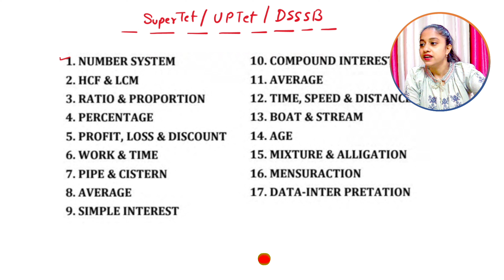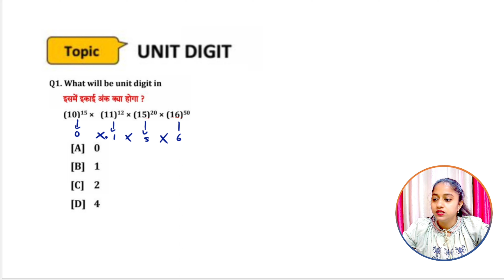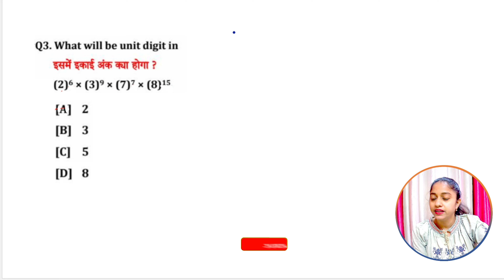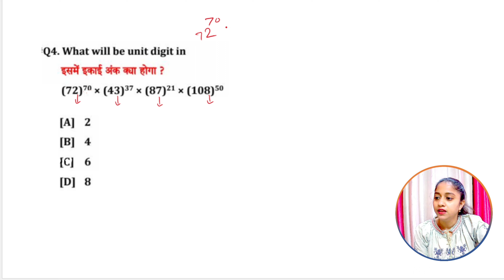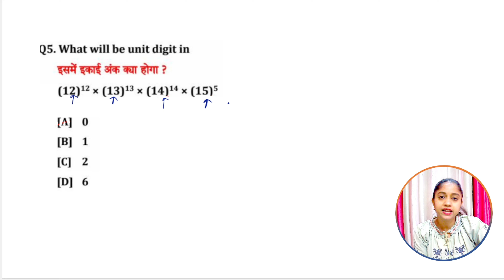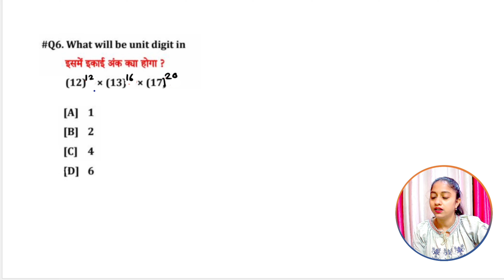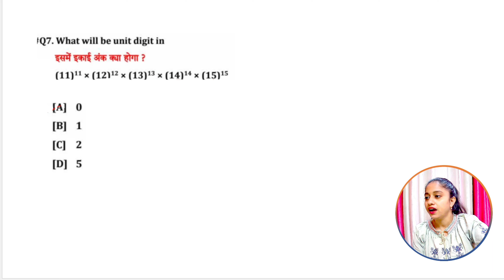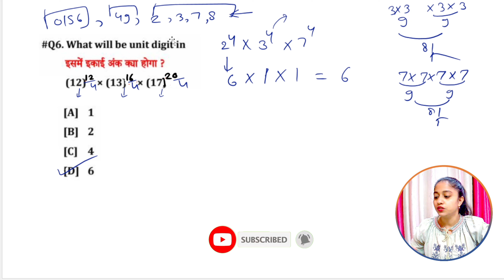UPTET/SUPER TET 2024 | Number System Part-11 | Unit digit | संख्या पद्धति | bpsc tre 3.0 | maths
UPTET/SUPER TET 2024 | Number System Part-11 | Unit digit | संख्या पद्धति | bpsc tre 3.0 | maths by Jyoti Gupta ma'am

Jyoti Gupta
up supertet 2024 maths class
number system maths class
Divisibility Rules tricks
vibhajyata ke niyam super tet 2024
विभाज्यता के नियम सुपर टेट 2024
Unit digit tricks
find unit digit for super tet 2024
इकाई अंक सुपर टेट 2024
number system short tricks
number system shortcut
number system tricks in hindi
number system concepts
number system by rojgar with Jyoti Gupta
maths practice set
maths practice questions rojgar with ankit
maths by Jyoti Gupta
maths marathon supertet
complete maths in one video for supertet
complete maths in one class for supertet
maths syllabus for supertet 2023-24
supertet maths syllabus
supertet maths classes
supertet maths practice set
supertet maths previous year questions
maths tricks for supertet
supertet maths by Jyoti Gupta ma'am
supertet 2023-24
supertet previous year question paper
super tet maths previous year question paper
super tet full syllabus
super tet last year paper
super tet classes jojas basic maths
supertet new vacancy update